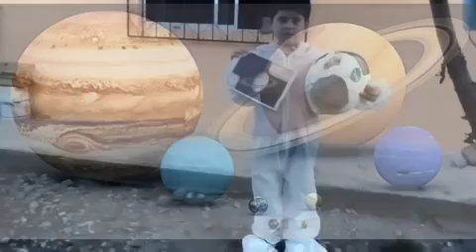Viajando por el Universo Proyecto 4to A